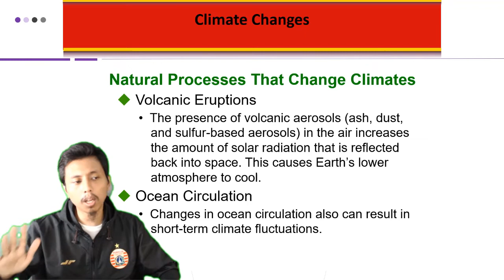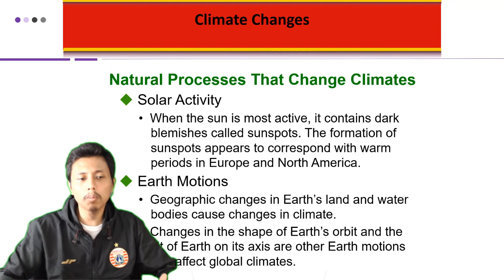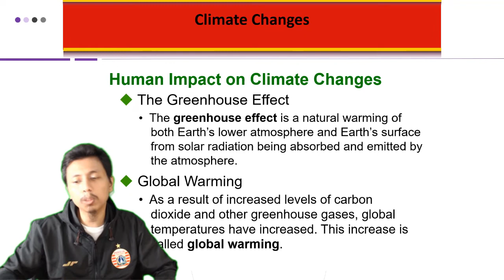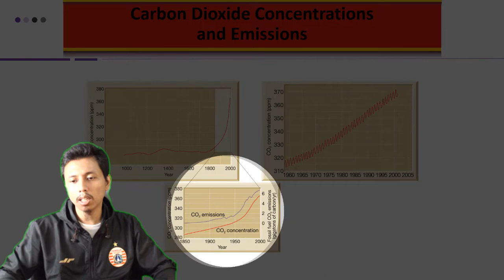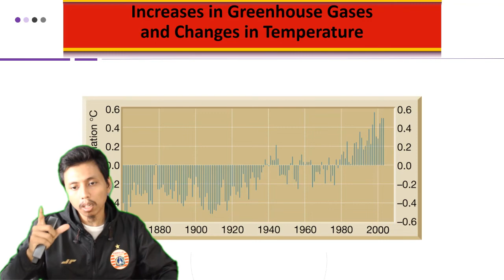Climate changes - Pengantar Ilmu Kebumian Universitas Indonesia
Merupakan mata kuliah MOOCs (Massive Open Online Courses) yang dilaksanakan oleh Fakultas Matematika dan Ilmu Pengetahuan Alam (FMIPA) Universitas Indonesia. Pembahasan pada materi ini terkait perubahan iklim. Jadi tunggu apa lagi. Mari dinikmati suguhan kuliah MOOCs ini sambil mengisi waktu di tengah pandemi Covid-19. Apabila ada pertanyaan silakan tuliskan di kolom komentar.